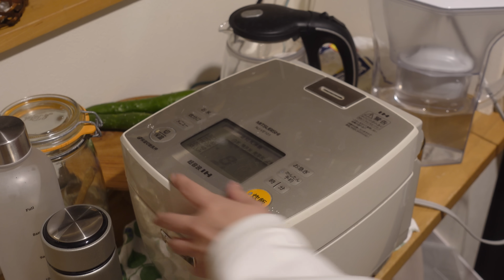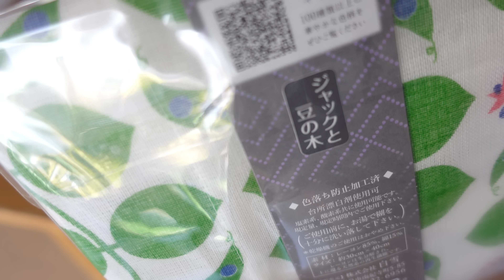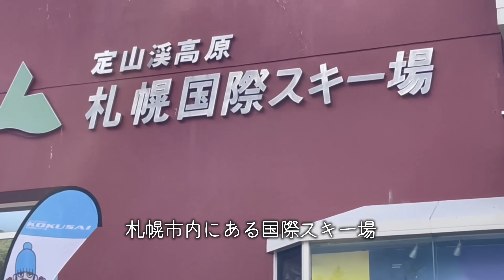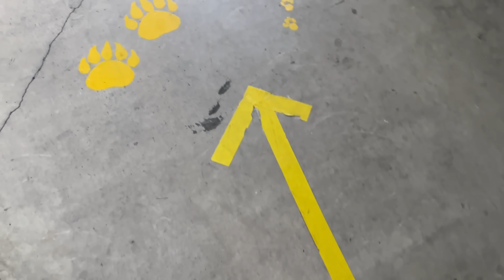【穏やかな暮らし】40代子なし主婦の巣ごもりと夫婦生活🍂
2024.10 秋の夜長とイクラ丼/北海道の冬に備える/紅葉始まってます🍁

巣ごもり小屋【2nd.ちゃんねる】🎦
LIVE(毎週日曜朝8時すぎ～
ラジオ配信や過去動画の倉庫となってます

楽天ROOM🔗
動画内に出てくる家具や雑貨などを知りたい方はこちら

不定期でラジオを配信中、レターお待ちしています💌

suzuya_sugomori

「小さな世界で穏やかに暮らしたい」40代子なし夫婦の北海道での日常生活。
社交的な人間目指して数十年頑張りましたが燃え尽き、今は外で働くのを辞めて
猫5匹とひきこもり中😻
基本ものぐさ時々丁寧な暮らし発動、自然に癒されるのでキャンプ動画もあげています。
内向型/HSP, 人の感情が気になり物事は計画立てたい　行動力はほぼゼロ👀